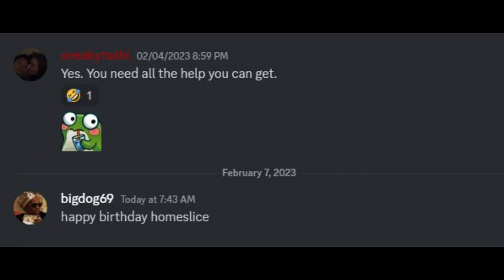HAPPY BIRTHDAY SNEAKY